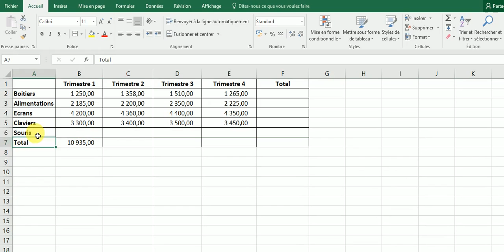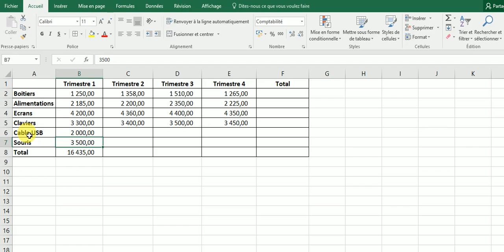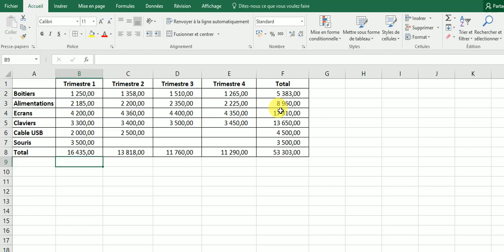Comment faire une SOMME avec EXCEL